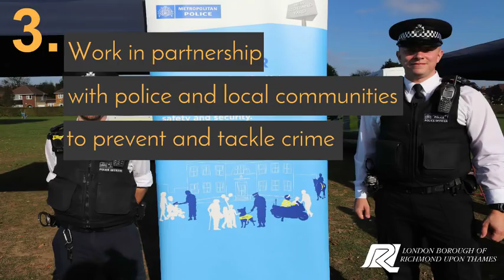Richmond Council priorities for 2019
We’ve got a busy year planned for 2019. Find out more about what we’ll be doing to make sure our borough continues to be the best place in which to live, love, work, visit and raise a family in.